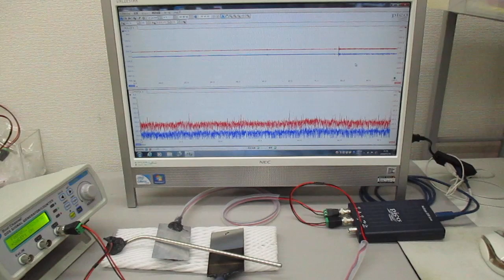超音波の非線形スイープ発振制御実験（表面弾性波の相互作用）